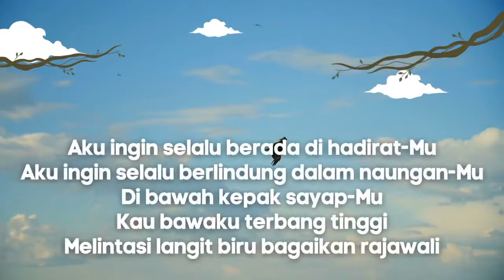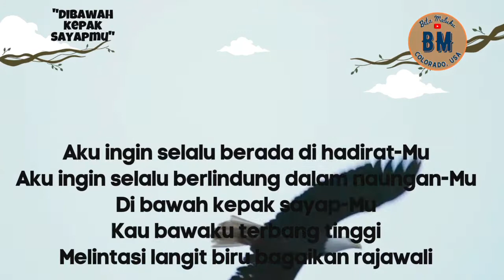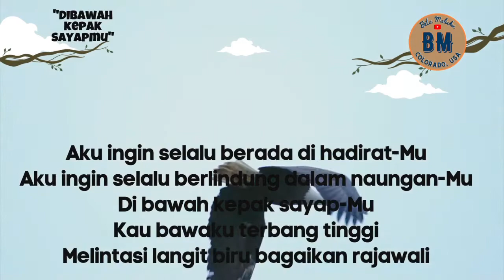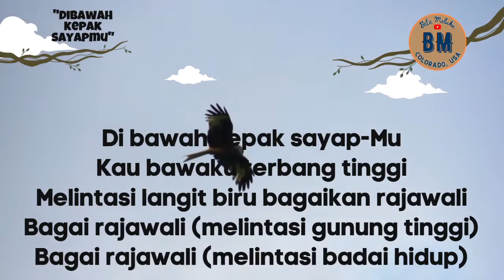Dibawah Kepak Sayapmu ~ Edelweiss Franchesca